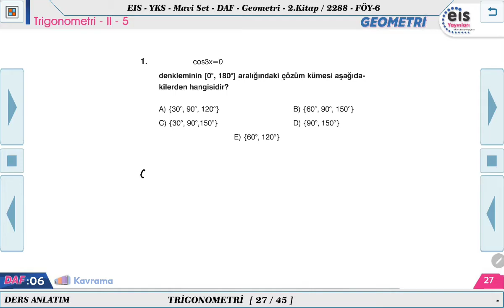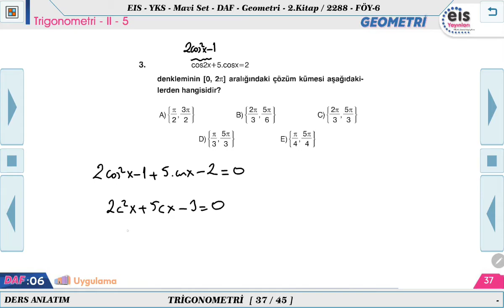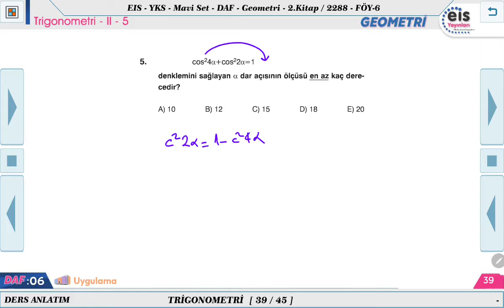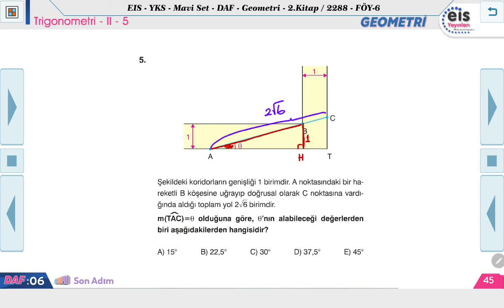EİS Yayınları (MAVİ SET) Trigonometri II-5 TEST Çözümü Trigonometrik Denklemler (DAF-6)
KONU ANLATIMI